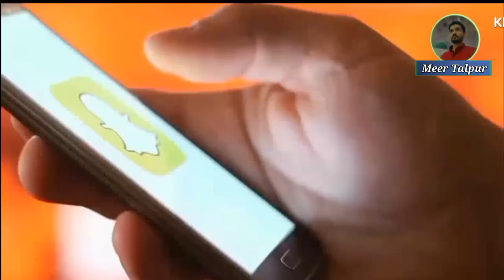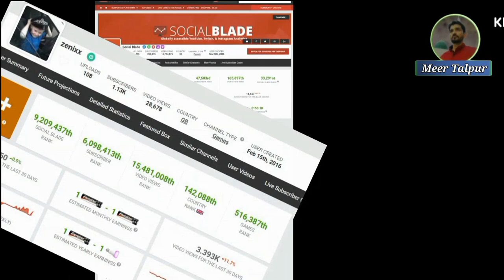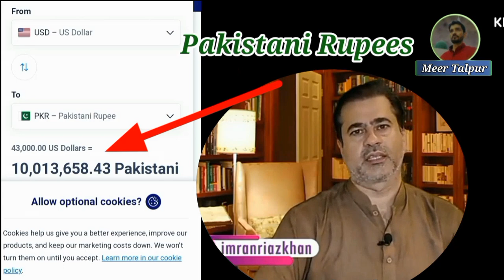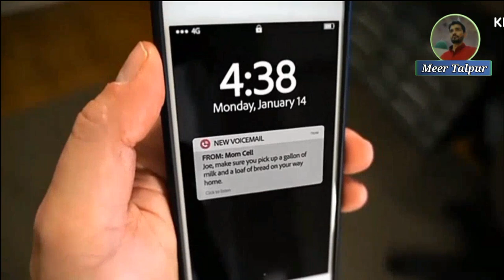Pakistani Richest Youtuber